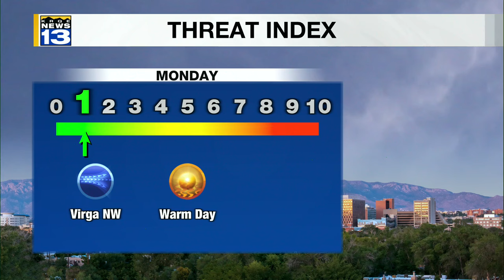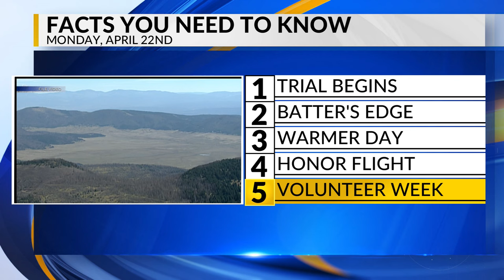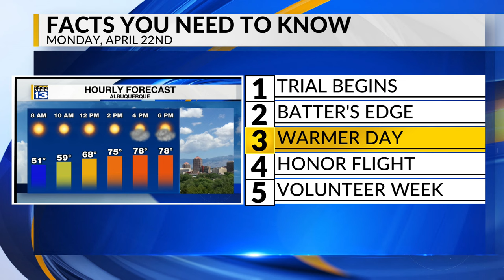KRQE Newsfeed: Trial begins, Batter's edge, Warmer day, Honor flight, Volunteer week